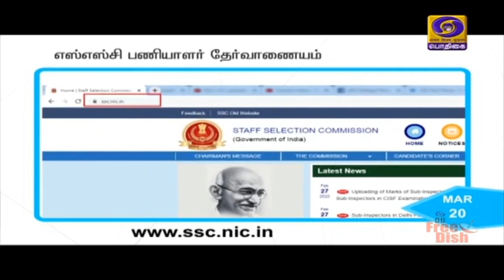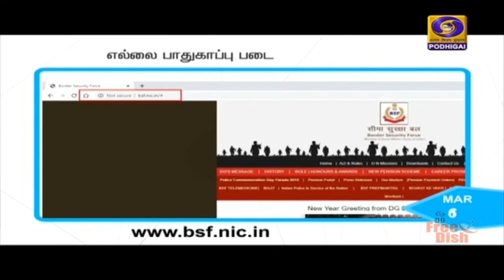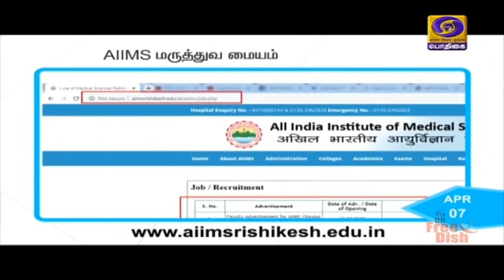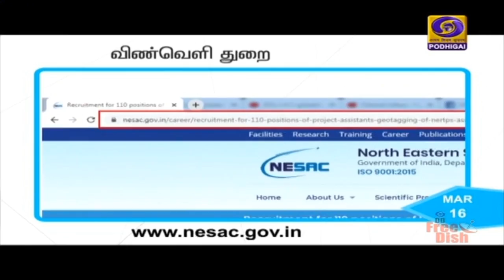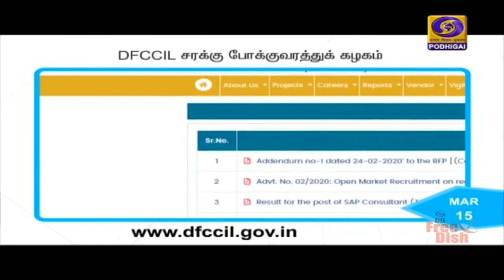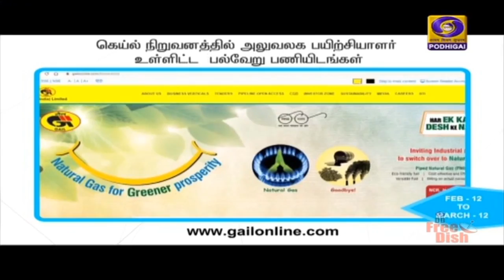வேலைவாய்ப்பு செய்திகள் [07.03.2020]